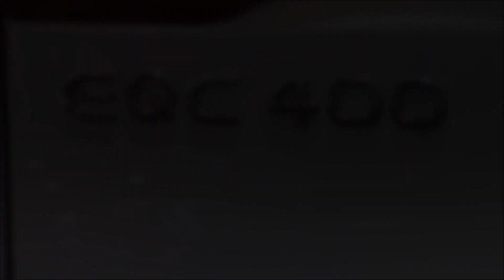Mercedes EQC 400 prototype at Techno Classica Essen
First looks on the Mercedes EQC 400 prototype at Techno Classica Essen